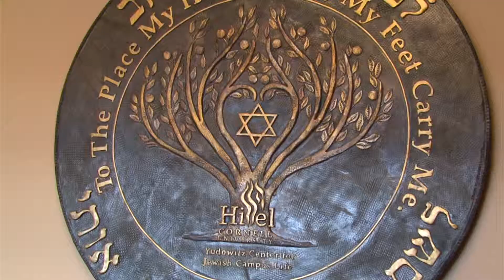Cornell University Hillel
Promotional video for Cornell University Hillel Filmed and produced by East Hudson Media, Inc